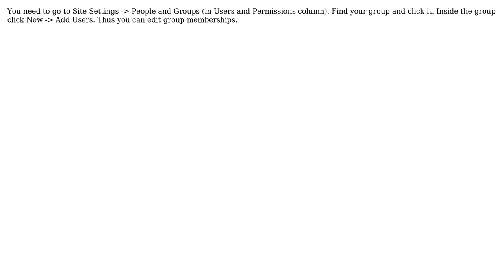Sharepoint: sharepoint site user group setting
With thanks & praise to God, and with thanks to the many people who have made this project possible! | Content (except music & images) licensed under CC BY-SA | Music | Images & others | With thanks to user Semushin Dmitrii user bprathap and the Stack Exchange Network Trademarks are property of their respective owners. You are responsible for your own actions.